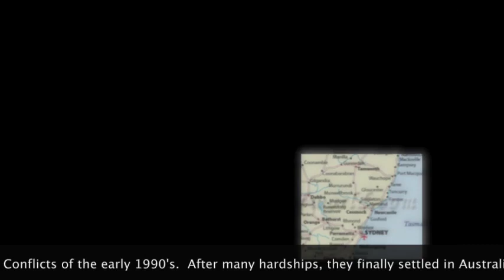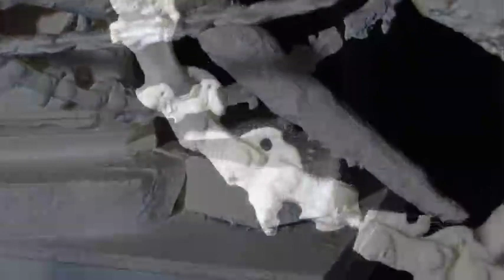The Secret Sculptures of G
In the 90's during the Balkan Sectarian Conflicts, G and his wife E and their two children escaped the horrors of the war and after many hardships, were finally settled in Newcastle, Australia. From being professionals in their home country of Bosnia, they became refugees, just numbers or names on pieces of paper. G is not a trained artist. These sculptures in this video remained hidden in his garage for years. Over many months I finally convinced him to let me film them and tell part of the story of G and E in this video. Each sculpture is so rich in detail and meaning that there is not time to explore them in depth here. Just impressions .